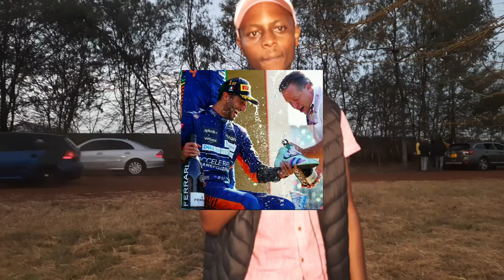FORMULA 1 KENYAN DRIVER AND ENTHUSIAST BRIAN MUCHIRI REVEALS MUCH ABOUT SUNSET MOTOR GT IN KENYA